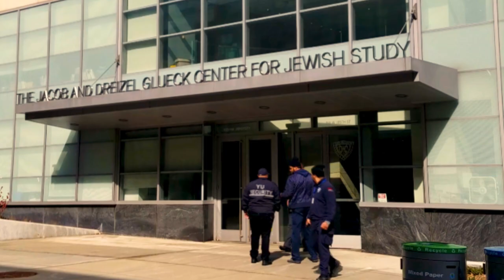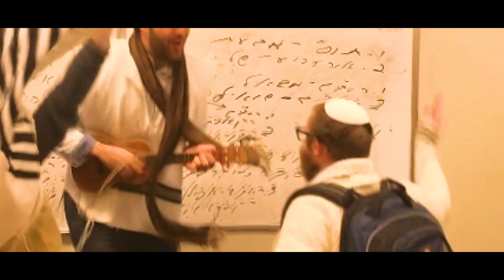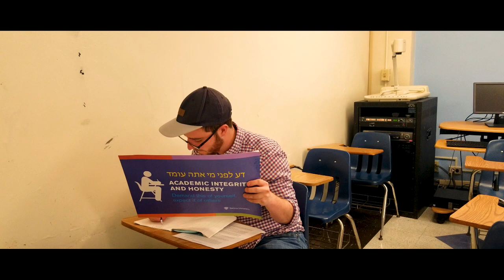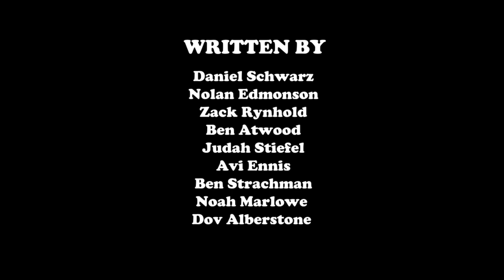YU Purim Shpiel 2018: Typical Rosh Yeshiva Meeting